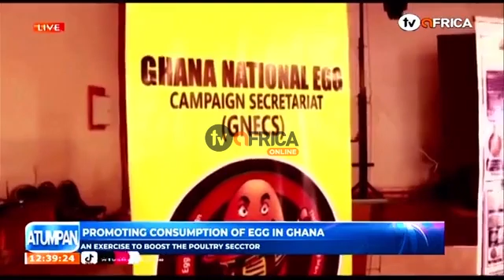PROMOTING CONSUMPTION OF EGG IN GHANA - AN EXERCISE TO BOOST THE POULTRY SECTOR